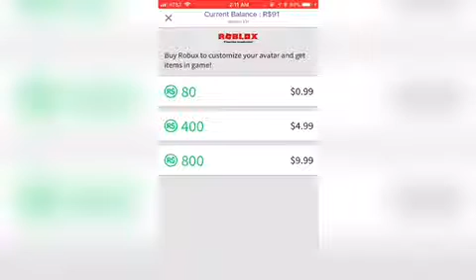Buying Robux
I bought Robux

Sorry for crappy Quality